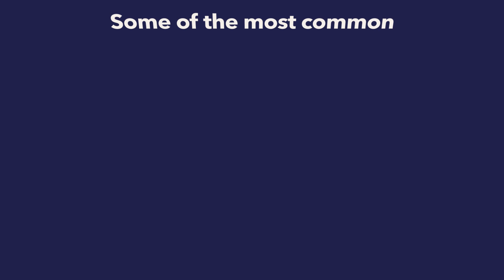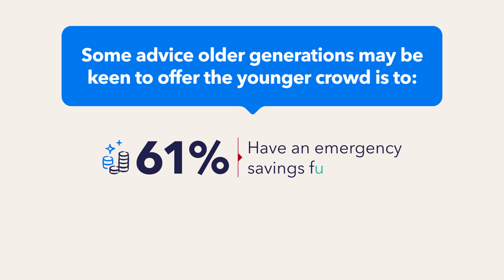Millennials, Gen Z worried about boomers' impact on their financial future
Sixty-five percent of millennials and Gen Zers are worried about baby boomers’ impact on their financial future, according to new research.

A survey of 2,000 U.S. adults evenly split by generation looked at the differences between their financial experiences and found that although younger generations are worried about older ones, bad money habits are common across the board.

Just 27% rate their money-saving habits as “excellent.”

Even though respondents have some good habits, most admit they make poor money decisions sometimes (62%).

The survey conducted by OnePoll for National Debt Relief found that some of the most common bad money habits include writing off small purchases as insignificant (43%), gambling (39%) and using credit cards to pay bills (33%).

Respondents said their money habits are inspired by their parents (48%).

Whether these lessons were sound could be up for debate as more than half of Americans have been in debt at some point (51%) and 42% are currently experiencing financial difficulties.

In light of these financial struggles, many are looking to destigmatize the idea that facing unmanageable debt is “shameful” or embarrassing (36%).

While millennials were found to take the most responsibility for their habits (71%), a majority of them who are facing financial difficulties believe they’re consequences of baby boomers’ financial decisions (75%).

Yet, baby boomers are the most resistant to believing that they make poor money decisions (27%), and of all those who are currently in debt, have the fewest number of respondents who fall into this category (45%).

"This survey confirms something many of us feel, but don't always talk about: managing money can be tough, and we all make mistakes,” said Natalia Brown, chief client operations officer at National Debt Relief. “There’s a lot of guilt and shame people feel when they’re in debt and that needs to change. The data shows that most of us face challenges with money and that none of us are alone in that.

By bringing this to the forefront, we hope to create more open and honest conversation around debt, and make it more comfortable for people to seek tools, programs and resources when they need them. By doing this, people can not only help themselves, but also set an example for future generations.”

Millennials also report having the most information about how to create good financial habits (74%) and using it (45%), while boomers say they need more (30%).
Gen Z respondents admittedly have the tools and knowledge they need, but have not used them (40%).

Nearly a quarter of all respondents feel like they need better knowledge about how to develop good financial habits (23%), which may be why 37% look up to industry professionals and 26% listen to podcasts or radio shows.

Interestingly, influencers have the least financial influence (16%).

Gen Z, particularly, feels like they have a lot to learn from previous generations and would take their elders’ advice seriously (47%).

The most important financial lesson that Gen Z and millennials have learned as they’ve aged is how to effectively manage and reduce debt (49%, 61% respectively).

Some advice older generations may be keen to offer the younger crowd is to have an emergency savings fund (61%) and to save and invest earlier (53%).

Although they offer good advice, younger generations expressed concern about paying for others’ mistakes in the future.

Between Gen X and baby boomers, the former are nearly three times as likely to recognize that their generation’s financial decisions will have a significant impact on the future of younger generations (23% vs. 9%).

Just 35% of older respondents think their generation will leave the economy in a good state for future generations.

“There are many tools and resources available to help people learn and adopt better money habits,” Brown said. “Regardless of generation, financial literacy and education is important for securing a healthier financial future. By empowering ourselves with smart money habits, we're not just securing our financial wellbeing, but fostering a culture of fiscal responsibility that will resonate for generations to come."

MOST COMMON BAD MONEY HABITS
1. Writing off small purchases as insignificant — 43%
2. Gambling — 39%
3. Using credit to pay bills — 33%
4. Taking out payday loans — 28%
5. Spending more than I earn — 26%

Survey methodology:
This random double-opt-in survey of 2,000 general population Americans split evenly by generation was commissioned by National Debt Relief between August 4 and August 8, 2023. It was conducted by market research company OnePoll, whose team members are members of the Market Research Society and have corporate membership to the American Association for Public Opinion Research (AAPOR) and the European Society for Opinion and Marketing Research (ESOMAR).